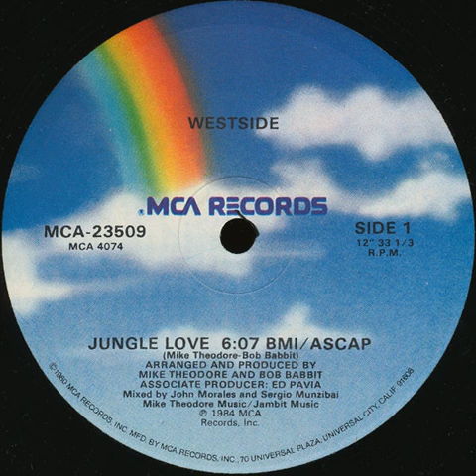Westside - Jungle Love (Instrumental)